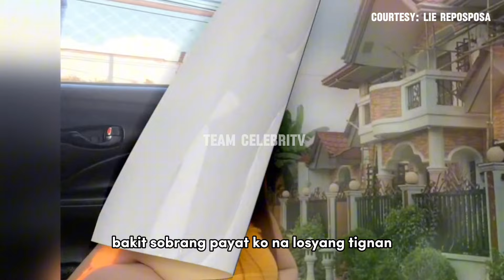LIE REPOSPOSA MAY SAKIT NA TB AT ANEMIA KAYA PUMAYAT AT MAPUTLA